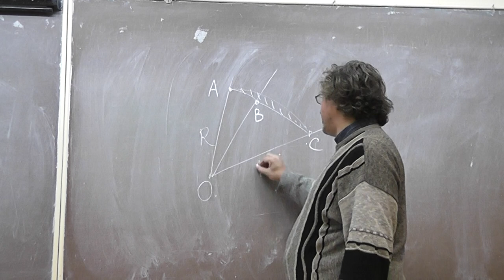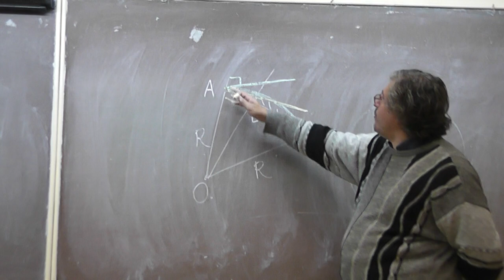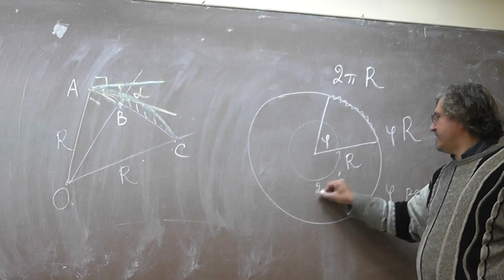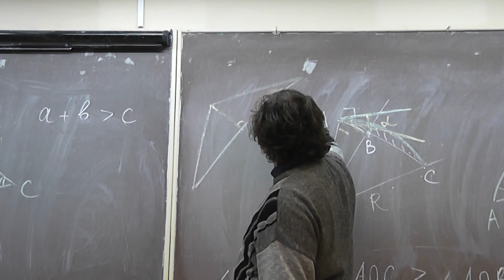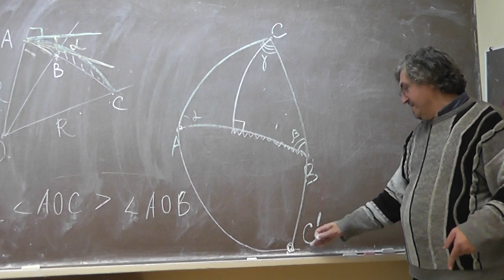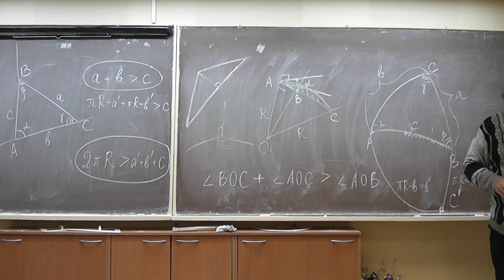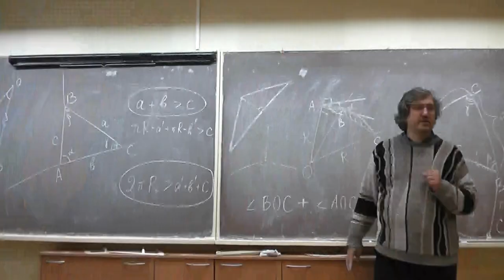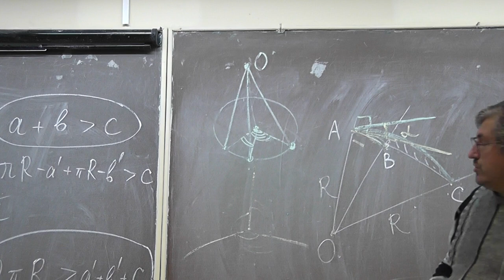Неравенство сферического треугольника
Сумма величин любых двух плоских углов трёхгранного угла больше величины третьего плоского угла. А сумма всех трёх меньше 360 градусов.